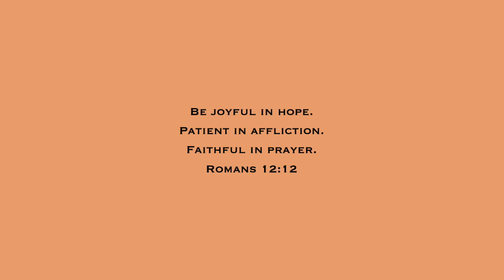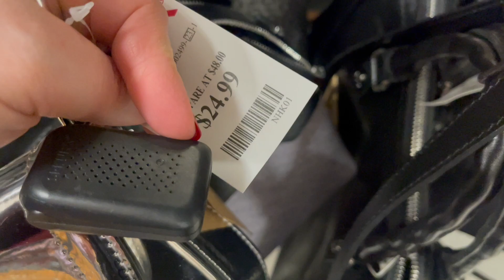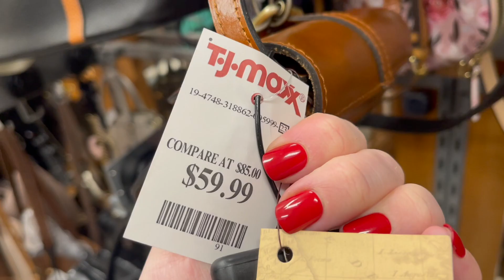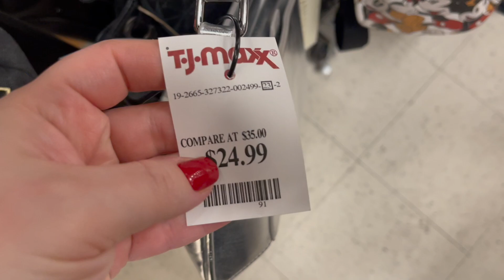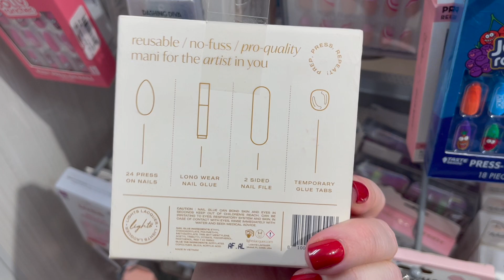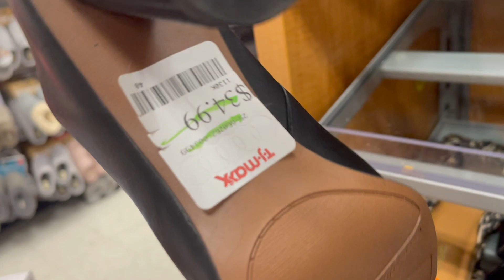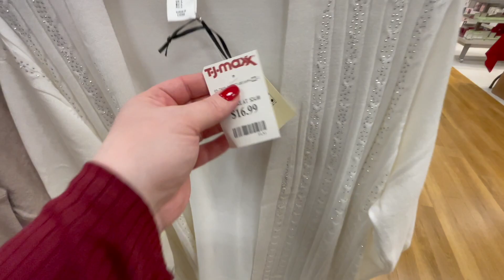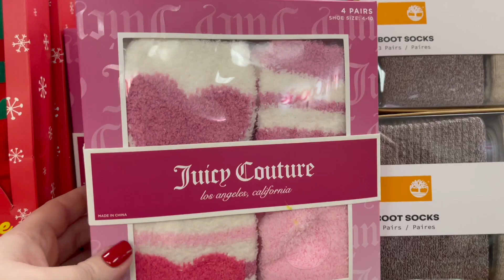TJ MAXX SHOP WITH ME 2023 | DESIGNER HANDBAGS, SHOES, HOLIDAY DRESSES, JEWELRY, CHRISTMAS GIFTS, NEW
Come shop with me at TJ Maxx on this walkthrough as I search for designer handbags and new name brand purses, shoes, jewelry, makeup, clothing, dresses, home decor, kitchen finds, Rae Dunn, Christmas gift sets, Christmas finds, and other new items and new finds!